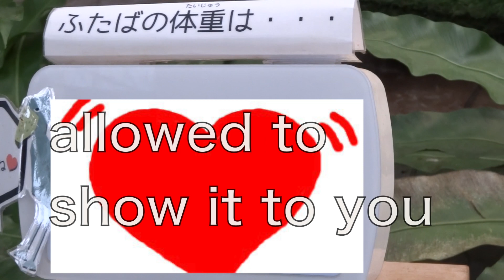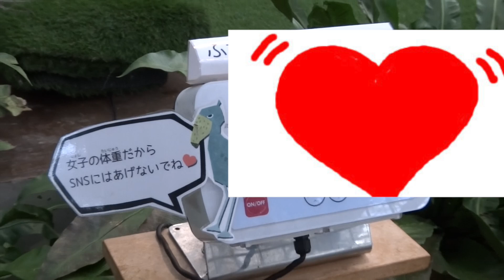ハシビロコウふたば★体重計測中★2023年1月★いつものふたばちゃんNo.182★掛川花鳥園★shoebill Futaba★Japan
掛川花鳥園のハシビロコウ、ふたばちゃん
ふたばちゃんはハシビロコウさんの中では比較的よく動くらしいのですが掛川花鳥園に実際に行ってふたばちゃんを見ているとホントになかなか動いてくれません（笑）
ふたばちゃんは多くても30分に１回ほど場所を移動するくらいしか動きません。。。何時間もずっと同じ場所にいることの方が普通です。
動かずジーッとして獲物を狙う鳥さんなので仕方ないのですが。。。。。
たまぁ〜に飛んだり池に入ったりしています。

この時はふたばちゃんが体重計に乗っていました。
皆さんにお見せしたいのですが、SNSに載せないよう書かれていたためハートで隠してあります。

Shoebill "Futaba" usually just stands up here with doing nothing for many hours.
She sometimes flies, gets into the water and gargles.

関連動画：
ハシビロコウふたば★小屋から出てきてと言われ姿をあらわすふたばちゃん★掛川花鳥園★People bother Futaba★shoebill★Japan★January, 2020

ハシビロコウふたば★ボードに八つ当たり★可哀想なふたばちゃん★掛川花鳥園★Poor Futaba★Give me more fish★shoebill★Japan★January, 2020

ハシビロコウふたば★もっとお魚ちょうだいよぉ〜★掛川花鳥園★Give me more fish★shoebill★Japan★January, 2020

ハシビロコウふたば（2019年10月）No.1★Shoebill "Futaba" enjoys dinner, Kakegawa, Shizuoka, Japan in October 2019★

ハシビロコウふたば（2019年10月）No.2★お兄さんかまってよぉ〜★Poor Futaba★Shoebill "Futaba" ★in October 2019★

ハシビロコウふたば（2019年10月）No.3★夕食後のふたばちゃん★Shoebill "Futaba" is relaxing after dinner★in October 2019★

ハシビロコウふたば★掛川花鳥園に来たばかりの頃の様子★2016年8月★Shoebill "Futaba" came    here on July 1st, 2016★Part. 1★

ハシビロコウふたば★掛川花鳥園に来たばかりの頃の様子★2016年8月★Shoebill "Futaba" came    here on July 1st, 2016★Part. 2★